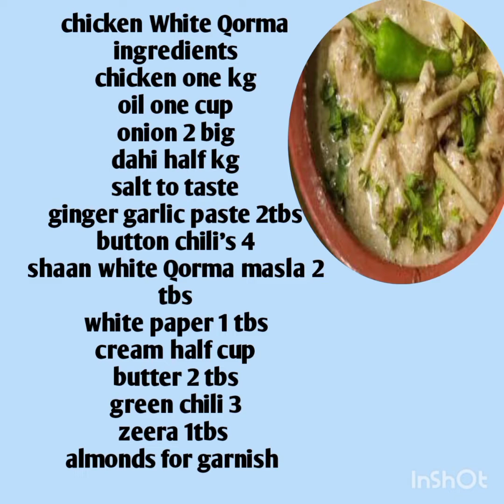Chicken white Qorma.